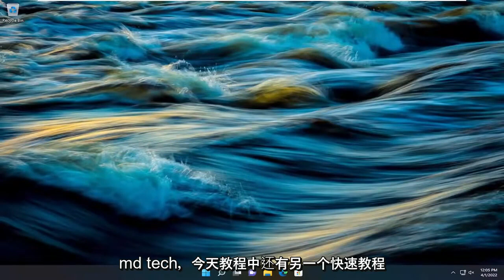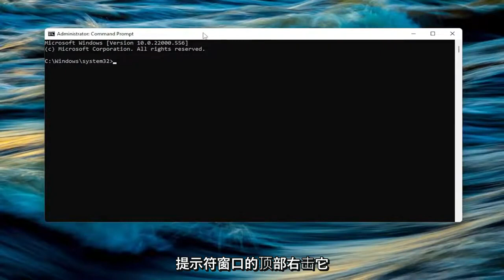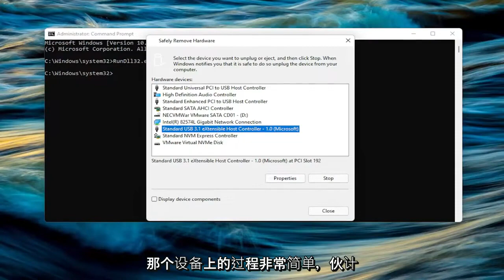Windows11/10无法安全弹出外置硬盘驱动器或USB怎么办?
无法在 Windows 11/10 上弹出外部硬盘驱动器或 USB [解决方案]

使用的命令：
RunDll32.exe shell32.dll,Control_RunDLL hotplug.dll

在 Windows 10 上弹出外置硬盘时遇到问题？ 从 Windows 中移除硬盘驱动器时，如果您不想损坏或损坏数据，则必须安全地移除它。 如果您无法安全弹出外部硬盘驱动器或该选项显示为灰色，则可能有一些原因导致此错误，例如仍在使用的硬盘驱动器或过时的驱动程序。

最近，几位同事抱怨他们无法在 Windows 计算机上弹出外部硬盘驱动器。 造成这种情况的原因有很多，包括过时或故障的 USB 驱动程序会阻止移除驱动器，或者其他进程无法访问驱动器的内容。

本教程中解决的问题：
Windows 10 无法弹出外部硬盘驱动器
Windows 11无法弹出硬盘
Windows 11 无法弹出外部硬盘驱动器
无法弹出当前正在使用的 USB
可以提高射血分数吗
运动可以提高射血分数吗
我无法弹出我的外部硬盘驱动器
cd 不会弹出

一些用户报告说他们无法安全地弹出他们的外部硬盘驱动器，如 USB 等。这个问题通常是由其他正在使用驱动器内容的进程或阻止移除外部驱动器的 Windows USB 驱动程序引起的。 用户报告说，他们无法使用位于任务栏左下角的“安全删除硬件并弹出媒体”选项弹出硬盘。